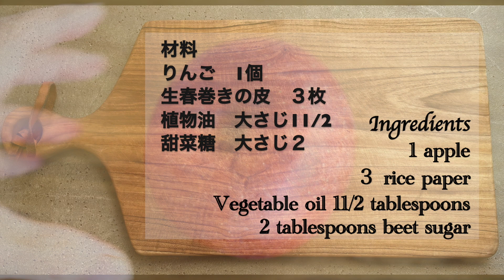【グルテン・乳製品フリー】切ってのせて焼くだけ！オーブンまで5分！簡単なのにパリパリ絶品アップルパイ♡Vegan rice paper apple pie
秋になると食べたくなるのが
アップルパイ。
でもリンゴを煮て
パイ生地を作って…と
けっこう手間がかかりますよね。
リンゴも煮ないでパイ生地も作らずに
めちゃめちゃ簡単に作れる
アップルパイをご紹介します。
パイ生地の代わりに使うのは生春巻きの皮。
これがパリパリの食感を生み出して
ジューシーに焼けたりんごとの相性が抜群なんです。
作り方はとにかく簡単なので
ぜひさいごまでご覧ください。

rice paper apple pie

目次
0:00 オープニング
1:04  材料
1:11   りんごを切る
2:10  ライスペーパーを重ねる3:06  りんごを並べる3:45  焼く4:09  カットする
4:47  試食タイム

材料
りんご　1個

作り方
１リンゴは５ｍｍ厚さのくし形切りにする。
２天板にクッキングシートをしき、生春巻きの皮の大きさに甜菜糖大さじ１をまぶす。
３その上に生春巻きの皮をのせ、油大さじ１を塗り、またその上に皮を乗せる。３枚繰り返し、一番上にリンゴを並べる。
４3の上に甜菜糖大さじ１をふりかけ２００度に余熱したオーブンに入れ、１０分焼き、180度に下げて更に１５分焼く。
５さましてから食べやすい大きさにカットする。

cooking class

4-14 Kitamachi, Fujinomiya City, Shizuoka Prefecture

　　　　　　　　　　　　　　13:00〜15:00
【関連動画】

Macrobiotic Cooking